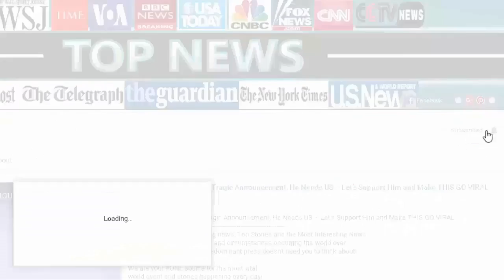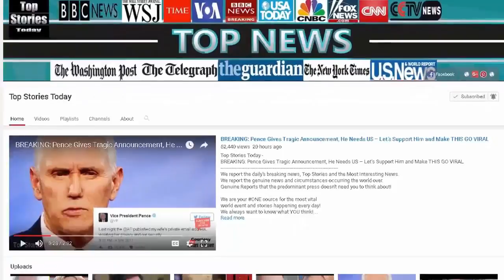JUST IN: Governor of Guam Rises Up, Issues Shocking Trump Message | Top Stories Today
Top Stories Today - JUST IN: Guam's Governor Sends Shock Message to Trump. Media Stunned.